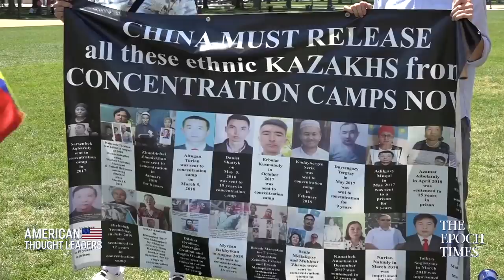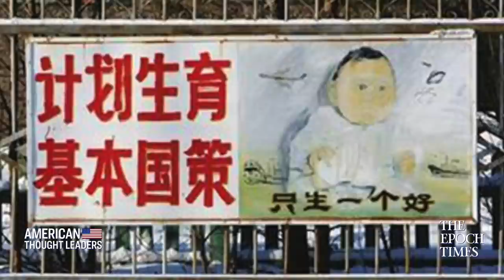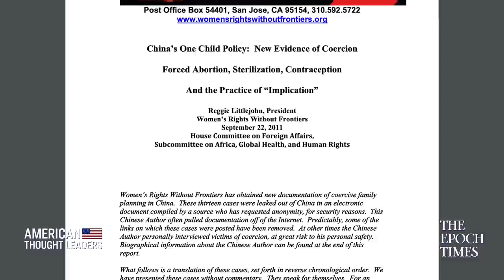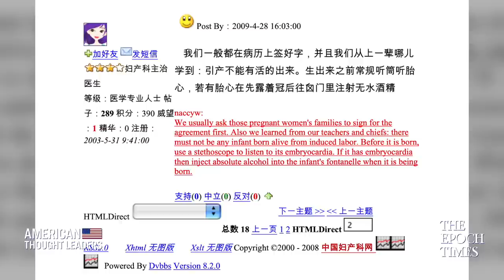Reggie Littlejohn: Beijing Olympics in 2022 'Akin to 1936' Games in Nazi Germany | CLIP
🔴Watch 10 FREE videos just by signing up with your email at Epoch TV

Reggie Littlejohn, president of Women's Rights Without Frontiers, says a full boycott of the 2022 Olympic Games in Beijing is necessary because of the CCP is committing human rights atrocities and genocide. She likens the 2022 Games to the 1936 Games in Nazi Germany, and poses the question: "Do we mean 'never again'? Or do we mean never again, unless it's China?"

LATEST EXCLUSIVE EPISODES:

Kenny Xu on ‘An Inconvenient Minority’ and How the Push for Equity Is Dumbing Down America

Heather Mac Donald on the Black Lives Matter Paradox and the ‘Poison’ of Identity Politics

Dr. Robert Malone, mRNA Vaccine Inventor, on the Bioethics of Experimental Vaccines and the ‘Ultimate Gaslighting’

How Communist China Weaponizes Healthcare & Medicine Against Foreign Adversaries—Cleo Paskal

Sam Cooper: Inside the Chinese Communist Party’s Hidden Ties to Canada’s Criminal Underworld

Dr. Nicole Saphier on Gain of Function Research at the Wuhan Lab, Fauci Emails, and the Politicization of COVID

Inez Stepman: How Cancel Culture Conditions Society to Accept the Absurd

Kyle Bass: Communist China Controls 200 Sq Miles in Texas Next to Major Air Force Base

Sen. Ron Johnson: The 180-Degree Turn on the COVID Lab Leak Theory

Beijing Olympics in 2022 'Akin to 1936' Games in Nazi Germany